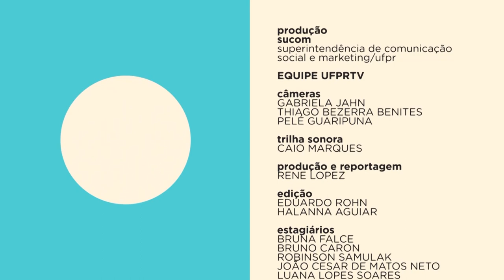Trocando em Miúdos | Ofertas de crédito (22/04/19)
Parcelamento, empréstimos, financiamentos, cheque especial... As ofertas de crédito estão aí para você poder usufruir do poder de compra! Mas será que o crédito realmente vai facilitar a sua vida?

Nesta edição do Trocando em Miúdos, a professora Ana Paula explica que nem tudo é o que parece. Fique de olho e entenda os perigos do uso mal planejado das ofertas de crédito!